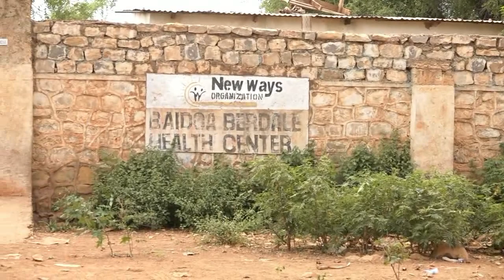Xarunta howlgalka Deg-Dega ah ee Caafimaadka KG ayaa laga dhagax dhigay magaalada Baydhabo.